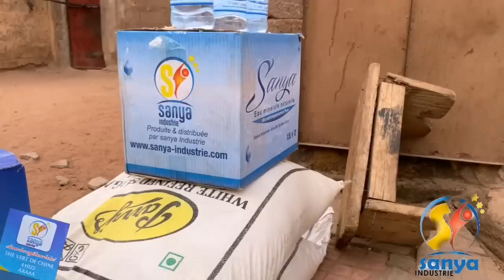Le Fou Woroli et Diabate qui vient récupérer le don offert à Diarra lui emprisonne